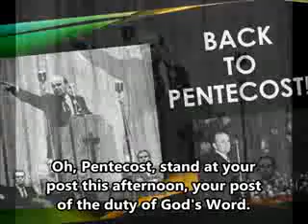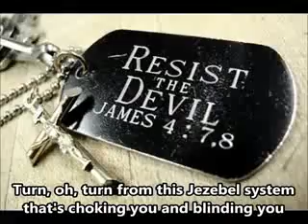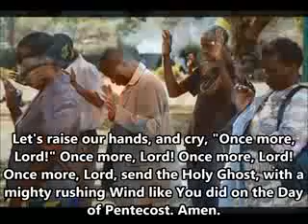PENTECOSTAL STAND AT YOUR POST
IS BETTER TO DESTROY YOUR ENEMIES BEFORE YOUR ENEMIES DESTROY YOU